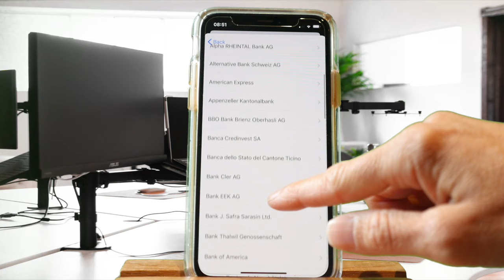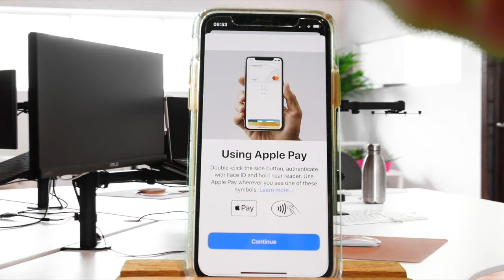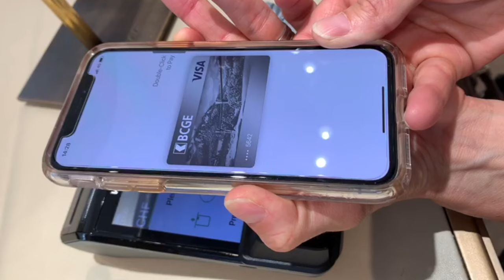Comment payer avec apple pay (configuration et paiement)2020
Dans cette video nous découvrons ensemble comment payer avec apple pay. Nous verrons la configuration de votre carte sur votre appareil ainsi qu'un exemple de paiement.

Nous faisons l'exercice avec un iPhone X mais la procédure est similaire que vous soyez sur un iPhone antérieur ou après, iPad, Apple Watch ou Mac.

 CONFIGURATION:

- Cliquez sur le "Wallet" qui se trouve sur l'écran d'accueil de votre appareil.
- tapotez sur la touche +
- Suivez les instruction mentionnée à l'écran, soit tapoter sur continuer
- Saisir le nom de sa banque ou l'émetteur de la carte
- Venir scanner sa carte derrière la caméra de votre appareil. De sorte à ce que la carte vienne se placer précisément dans l'espace encadré.
- une fois que vous êtes bien positionné cela fait une "photo" de votre carte.
- Manuellement vous devrez éventuellement rajouter la date d'échéance de la carte ainsi que les cryptogrammes qui se trouvent à l'arrière de votre carte.
- Accepter les termes et conditions du contrat

La carte vient se rajouter au "Wallet". Cela peut prendre quelques secondes. La carte sera validée selon la méthode déterminée auprès de votre banque (soit par SMS, ou encore, par téléphone, etc.)

Si c'est par SMS que votre banque valide votre identité, dans ce cas activez votre carte avec le code transmis dans le message. Si c'est envoyé sur le même appareil sur lequel vous être en train de travailler, alors c'est automatiquement intégré.

Ainsi votre carte est rajoutée à votre Wallet. Vous pouvez désormais utiliser apple pay.

PAIEMENT EN MAGASINS, RESTAURANTS:

Afin de payer dans des magasins, restaurants, vous pouvez désormais utiliser votre iPhone ou apple watch. Néanmoins il faut vous assurer que sur le terminal de paiement vous retrouviez le pictogramme du apple pay ou le pictogramme du "sans contact".

PAIEMENT AVEC UN APPAREIL A RECONNAISSANCE FACIALE

Pour faire le paiement avec un iPhone x ou après, soit avec la reconnaissance faciale, vous devez:

- Cliquez 2 fois sur le bouton latéral de droite. Cela utilise l'appel pay par défaut.
- Regarder votre iPhone afin que celui-ci vous reconnaisse (reconnaissance faciale)
- Maintenez votre appareil proche du terminal de paiement jusqu'à ce que vous entendiez un petit son avec la mention terminé qui apparaît sur votre écran.
- Le paiement est fait

PAIEMENT AVEC RECONNAISSANCE DIGITALE (iPhone SE, 7, ou avant)

- Pour utiliser l'apple pay par défaut, mettez votre doigt sur le Touch ID.
- Maintenez la pression sur votre doigt
- Approchez le haut de votre iPhone à proximité du lecteur tout en maintenant votre doigt sur le Touch ID.
- Vous entendez un petit son et la mention "OK" ou Terminé apparaît sur votre écran.

Nous espérons que cette vidéo vous aidera à mettre en place l'apple pay, mais si ce n'est pas le cas ou vous avez le moindre problème n'hésitez pas à nous contacter, ou à mettre des commentaires sur la page youtube.

Nous sommes là pour vous aider.

Chez Declix, nous souhaitons que tout le monde soit numériquement autonome. Nous voulons vous aider avec votre vie en ligne.
Nous avons une plateforme de support en 1 click dont le conseil est entièrement gratuit.
N'hésitez donc pas à nous contacter à nous proposer des sujets de vidéos pour vous aider.

Si vous avez aimé, merci de liker et de vous inscrire à notre chaine Youtube: